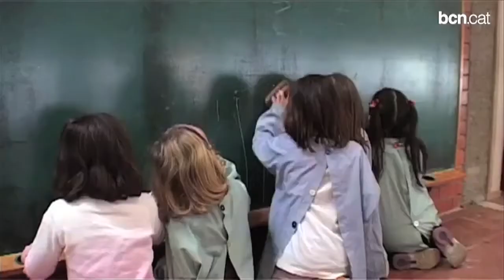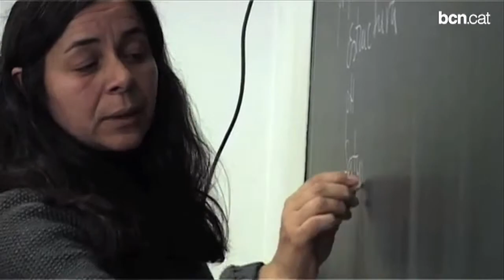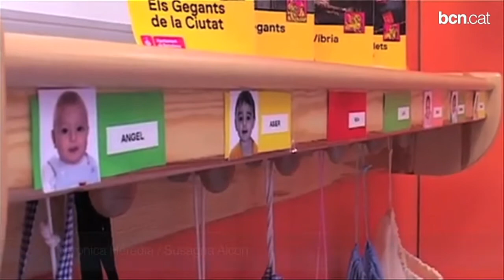Barcelona inicia el curs millorant la qualitat del servei de les escoles bressol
S'engeguen programes perquè les famílies amb pobresa sobrevinguda puguin accedir a subvencions al llarg del curs. Fins a final de mandat, es construiran tres nous centres.